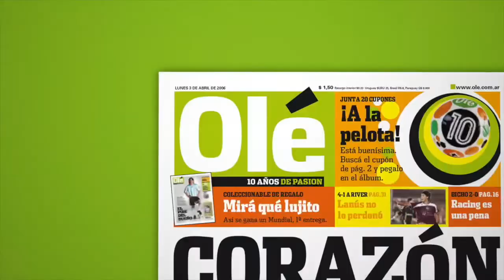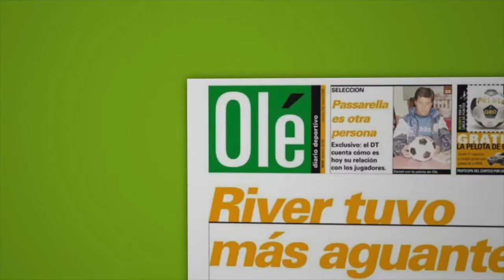Valentín Castellanos habló en exclusiva con Olé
El delantero argentino que se consagró campeón de la MLS con New York City analizó sus logros en el último tiempo.